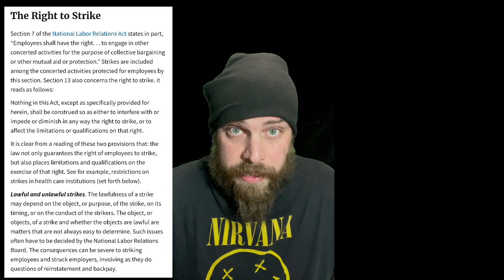Workers are FORCED to strike